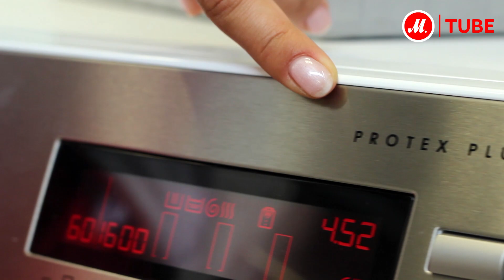Видеообзор стиральной машины AEG L87695WD с экспертом М.Видео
Стиральная машина с сушкой от AEG настоящая палочка-выручалочка для любой хозяйки, благодаря большому объему загрузки, первоклассным технологиям стирки и функции сушки.

Основа основ - это, конечно же, мотор. Здесь он инверторный. Еще одно преимущество - объем загрузки. При стирке он составляет 9 килограммов. При этом, сколько бы белья вы не положили - полный бак или две рубашки, система OptiSense автоматически рассчитывает необходимое количество воды и время стирки.

В помощь хозяйкам создан специальный режим выведения пятен. А благодаря технологии ProTex Plus,  можно спокойно стирать и шелковые блузки, и кашемировые свитера. Ее деликатный подход к вещам подтвержден сертификатом Woolmark Gold. Объем загрузки при сушке - 7 килограммов, а это несколько комплектов постельного белья за раз. Но самое важное, что это чуть меньше, чем максимальная загрузка при стирке.

● Выбрать и купить стиральную машину с сушкой AEG, посмотреть подробные характеристики, отзывы и инструкцию можно на сайте М.Видео по ссылке